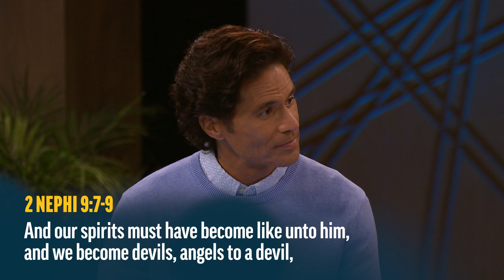Effects of the Resurrection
Joseph Spencer explains that the Resurrection is crucial in freeing us from both death and sin.